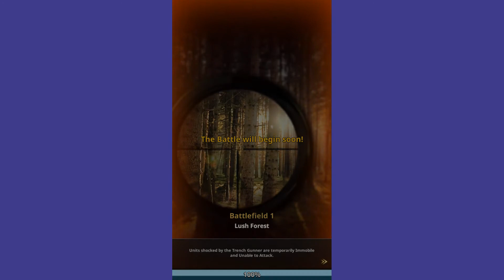Road to Valor World War 2 Android Walkthrough Part 2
The biggest war in history, World War II. Be the General and gain the victory!

Dive into the battlefield of World War II! General, give us an order!

Road to Valor: World War II is a real-time PVP strategy game where you can compete with global players around the world as a General of World War II, the biggest war in history.

Select “Command” that suits your own strategy style and collect various units to build the strongest troops. Fight against swarms of enemies in the realistically presented battlefield. Destroy enemy Headquarter and bunkers to get medals as well as the most glorious victory!